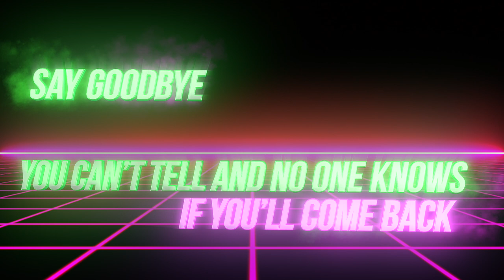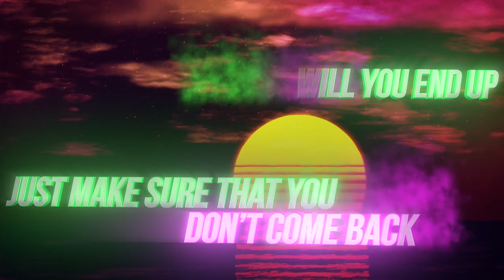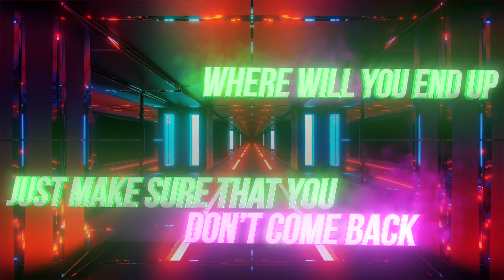Popcorn Kid - Free Forever (Feat. LAU) (Lyric Video) [Pop Synthwave]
Support The '80s Guy
                         Submit Your Music and Art